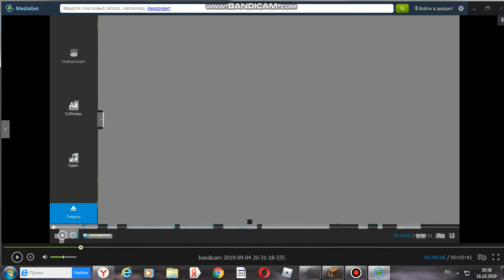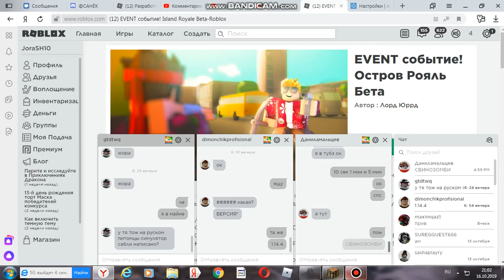ПРОВЕРЯЕМ наши домики на защиту от мобов с данилом (1)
айпи сервера JoraSH10.aternos.me